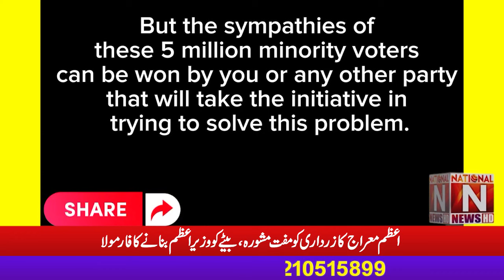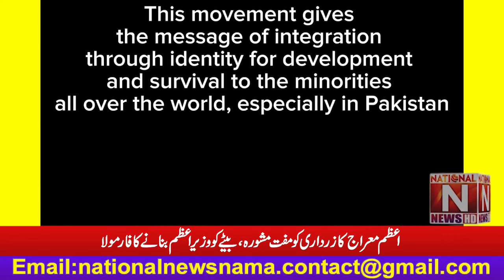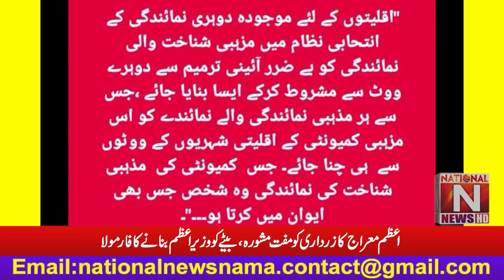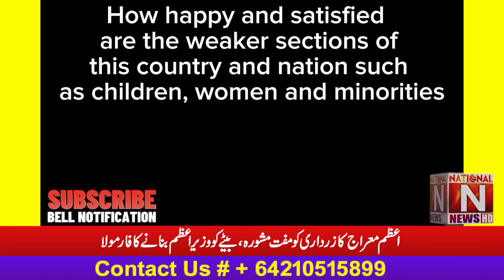Free advice of Azam Meraj to Zardari, Formula to make son Prime Minister. (National News Nama)